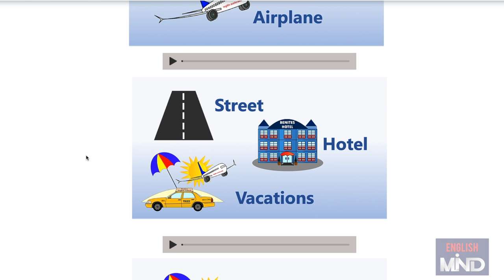Clases de inglês con maestros estadounidenses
Ahora es posible aprender inglés hablando con mastros estadounidenses sin necesitar ir a los Estados Unidos.
Clases en línea, clases privadas y grupales, clases en vivo y clases en vídeo.

Sobre Nosotros

​Nosotros ayudamos a la gente a comunicarse con el mundo, proporcionando la mejor experiencia al usuario y brindándoles la oportunidad de aprender y practicar el inglés con personas americanas usando el poder de la tecnología.

​Con más de 15 años de experiencia en la enseñanza del inglés como segundo idioma a personas de todo el mundo, English Mind tiene una sólida trayectoria en entregar excelentes resultados a través de:

​Enseñar a la gente a pensar en inglés

Capacitar a las personas para comunicarse en inglés

Conectar a nuestros estudiantes con estadounidenses para que puedan practicar

Proporcionar una plataforma donde los estudiantes puedan estudiar y completar los ejercicios

Y, por último, unir a las personas rompiendo barreras y dándoles la oportunidad de comunicarse con el mundo

Nuestra Misión:

¡Creemos en el poder de la comunicación! Confiamos en que hombres y mujeres tienen la capacidad de cambiar el mundo cuando se comunican entre sí con respeto y con la verdadera intención de promover el bienestar común. ¡Ayudamos a las personas a romper las barreras del idioma y a juntar a las naciones del mundo!

mejor curso de ingles online
curso de ingles online
como aprender ingles fluido
como aprender a hablar ingles
hablar ingles fluiddo

Online English classes with American teachers on the internet,
Online English classes with American teachers over Skype
Online English classes with American teachers on FaceTime
Online Private English classes with American teachers
Online group English classes with American teachers
Learn English online with American teachers
english online
english speaking
english speaking course
english lesson
english lesson speaking
english speaking course lesson